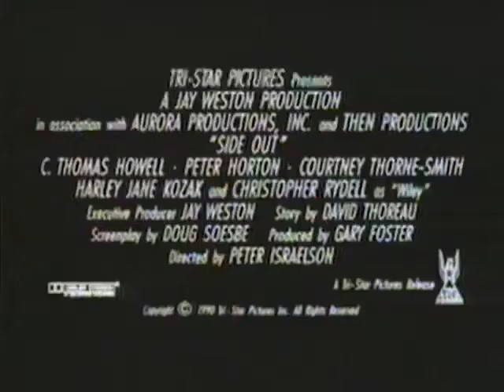Side Out (1990) - C. Thomas Howell - Trailer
When Milwaukee college student Monroe Clark (C. Thomas Howell) takes a summer job evicting his wealthy uncle's Los Angeles tenants, he ends up befriending one of the deadbeats, ex-volleyball pro Zack Barnes (Peter Horton), and the two join up together to compete in an important volleyball match.
A very good movie about volleyball but mostly about friendship still in the mood of the 80's !
Available on Sony Pictures DVD in the USA.